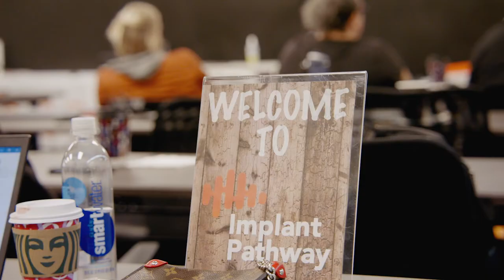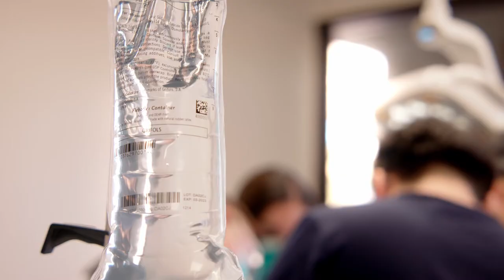The Affordable Difference | Clinical Education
We believe everyone deserves to love their smile -- that's why creating access to high-quality, affordable tooth replacement care is at the heart of what we do. We are appreciative of the millions of patients who have trusted Affordable Dentures & Implants® since 1975 to help restore their smiles, their confidence and their life.

Affordable Dentures & Implants® is the largest network of dental providers in the U.S. focused exclusively on tooth replacement care, including dentures, dental implants, extractions and more.

We can't wait to help you go ahead & smile.